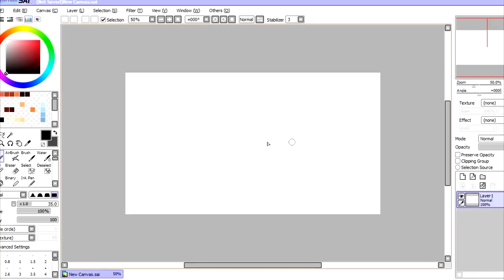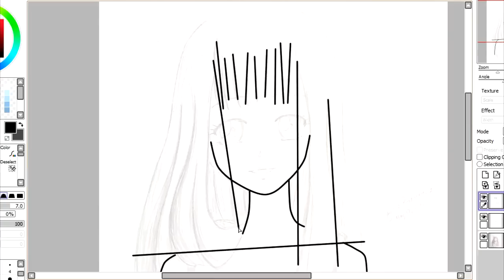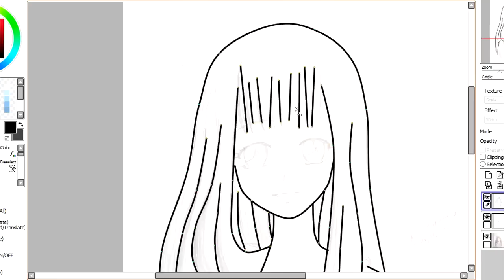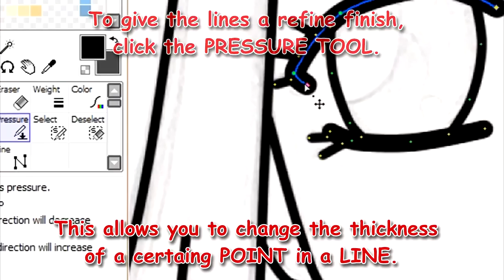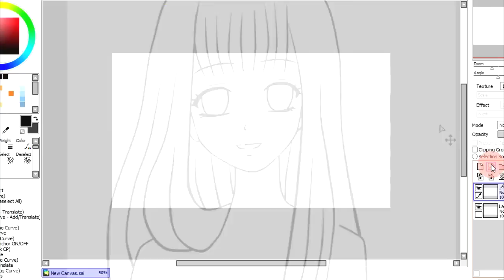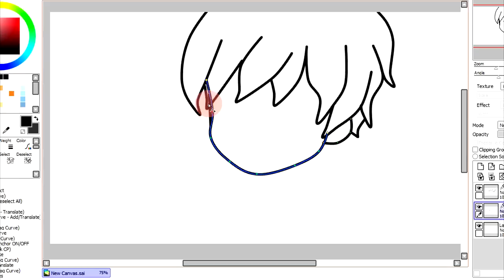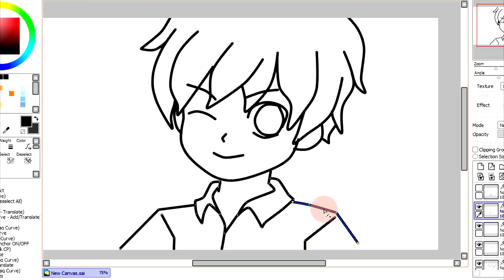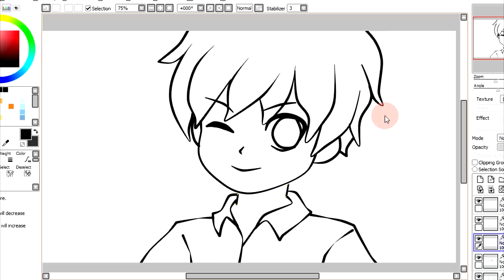Paint Tool Sai: Creating A Lineart Using Your Mouse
So this tutorial is dedicated to mi hijas who asked for it. It is a bit rushed though, so I didn't go much into details.

If you have comments, suggestions, or questions, go to my FB Page, like it, and drop me a message.